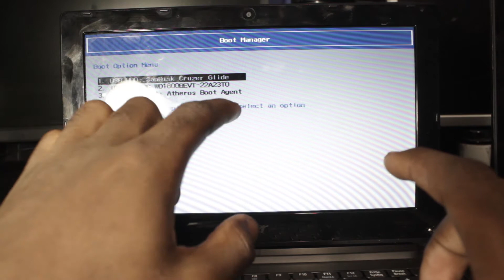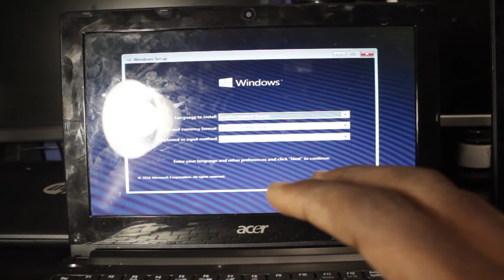How To Install Windows 10 From USB Flash drive | Part 3 | Get Fixed